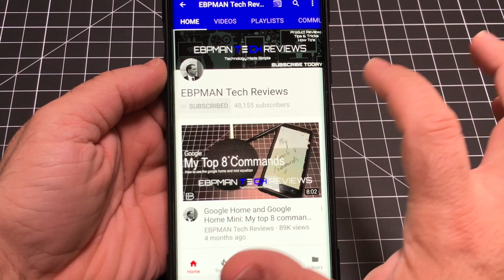Samsung UnPacked Event Note 9 | On our way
Well we are officially on our way to cover the Samsung Unpacked Event 2018 for the Samsung Galaxy Note 9.  Many thanks to all who follow the channel and watch our videos.  Its your support that got us here!

- ebpman